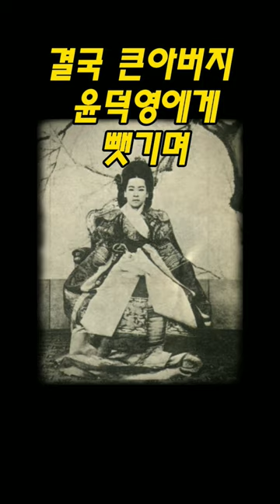왕비의 치마속 옥새 뺏기며 518년 조선은 멸망합니다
옥새를 뺏긴 조선의 마지막 왕비 이야기